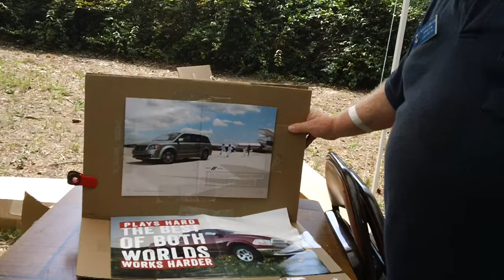Old Fashioned Farmers Day - Lions Club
Lions Club helping families in Chatham and surrounding Counties.  Lacy Petty, Zone Chairman explains goals of Lions to serve the communities.